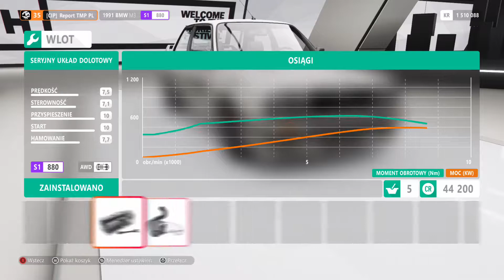#2 Forza Horizon 4 - Trening Driftu